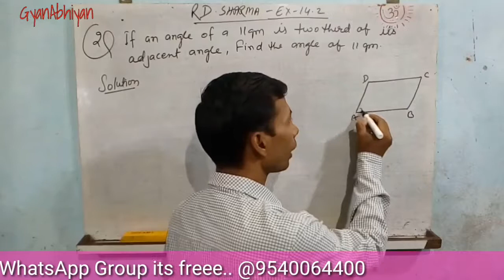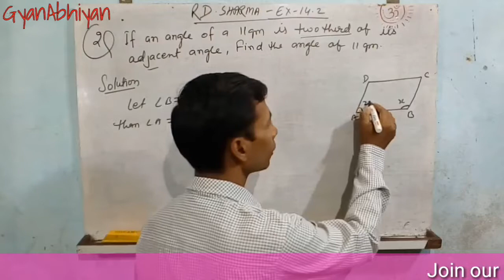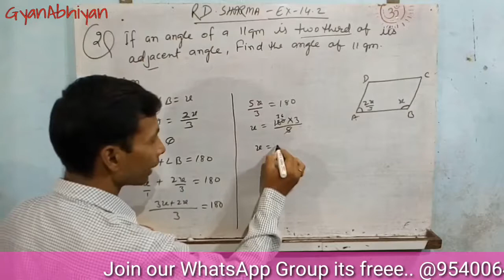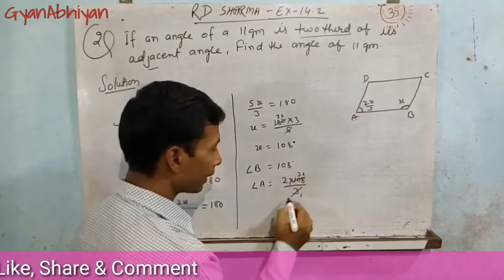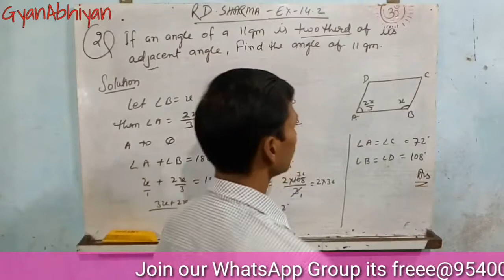Ex-14.2 QN -2 | RD Sharma | Class 9 Maths